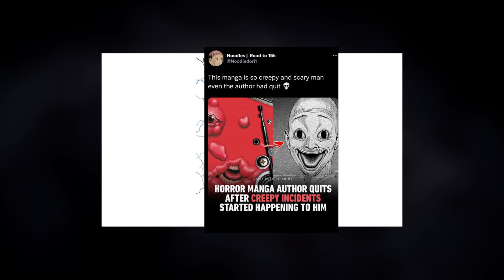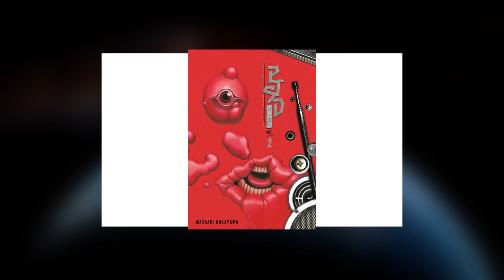This Author Quit Manga Series After Creepy Incidents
PTSD Radio